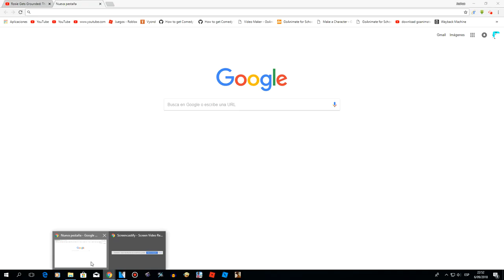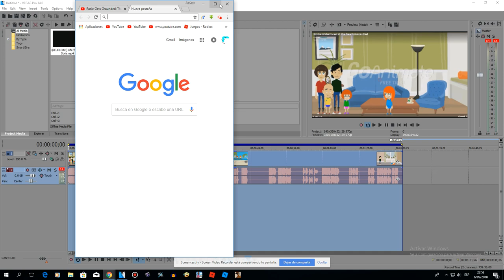How to get GTA San Andreas Free Download PC 2017 2018 2019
Done!